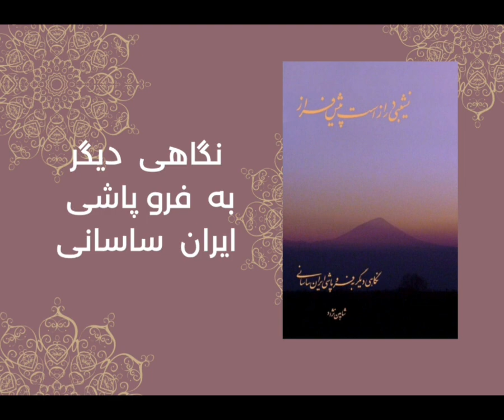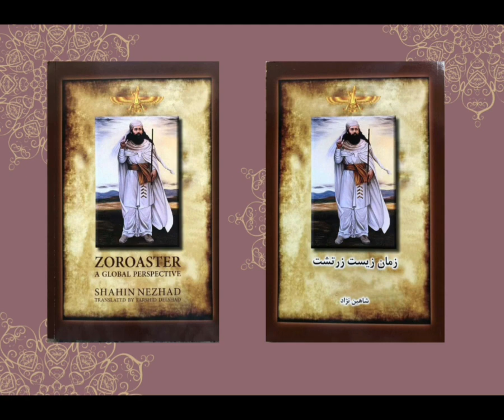معرفی کتابهای شاهین نژاد و روش سفارش دادن آنها